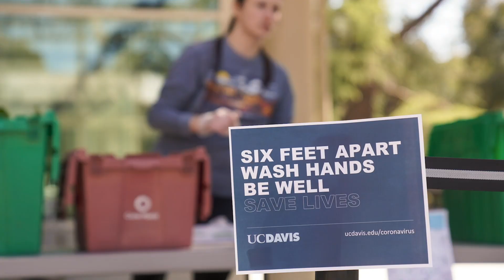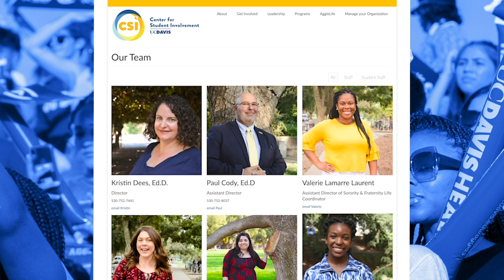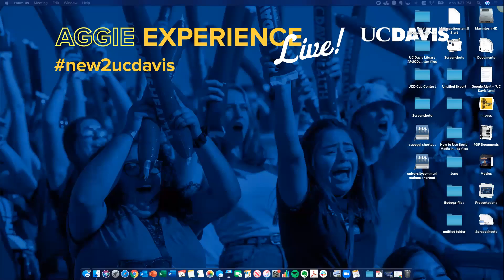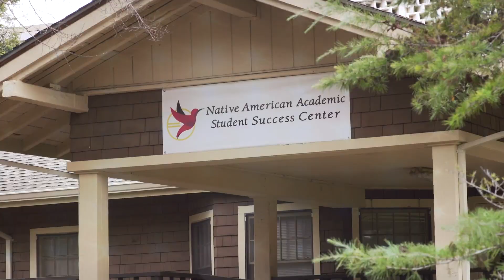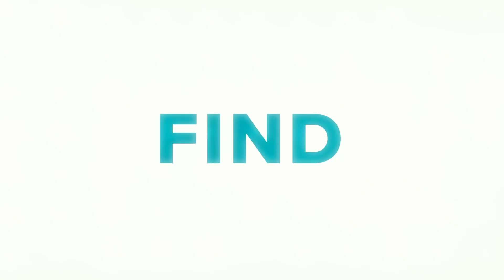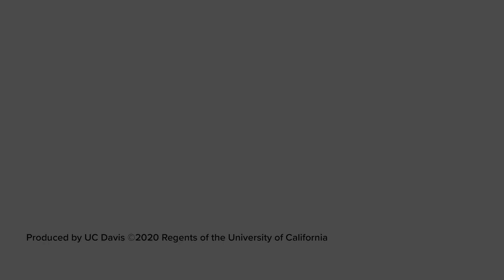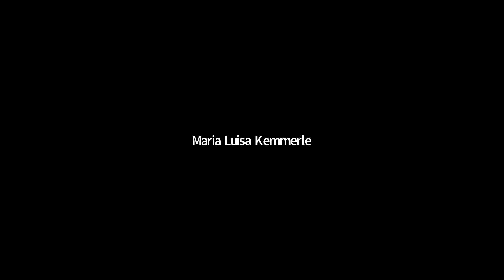Aggie Experience Live! Day 1 Recap: Campus Communities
If you missed our Campus Communities broadcast during the first day of our Aggie Experience Live! online open house for admitted students, watch the recording here! Learn more about Aggie Experience Live! at ucdavis.edu/aggieexperience.